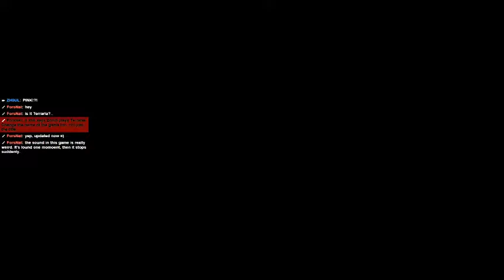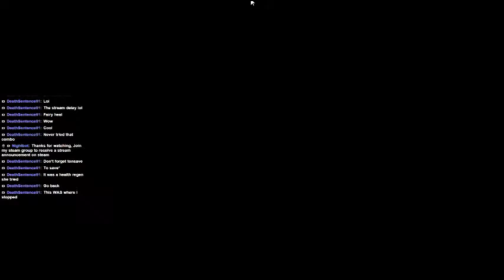Momodora III p1 Pink and Powerful!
I play Momodora